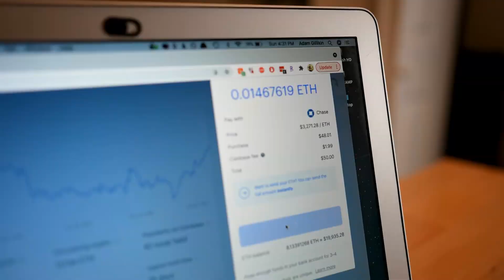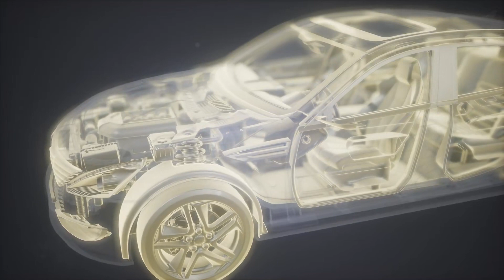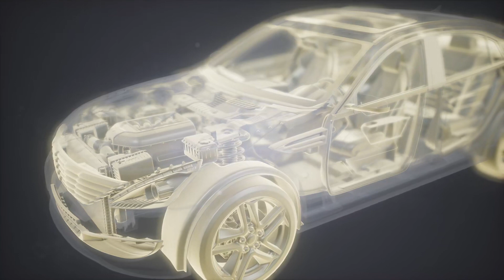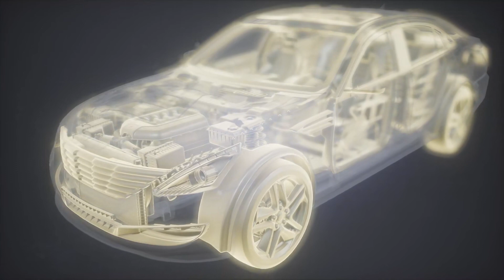Twilight Series Tập 1: Chạng Vạng Audio Trọn Bộ - Chương 1 | Stephenie Meyer Phương Tây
Truyện: TWILIGHT SERIES TẬP 1: CHẠNG VẠNG Tập 1
Tác giả: Stephenie Meyer